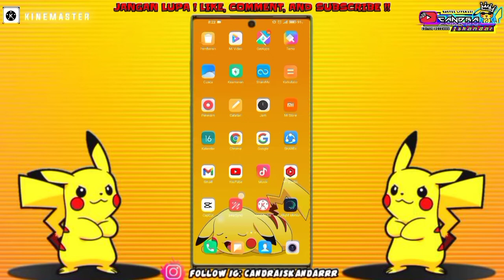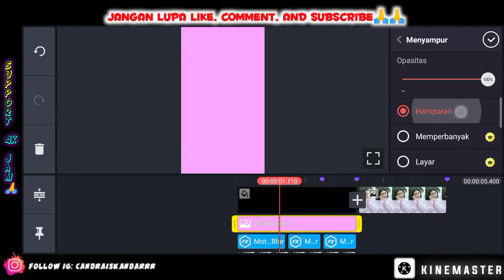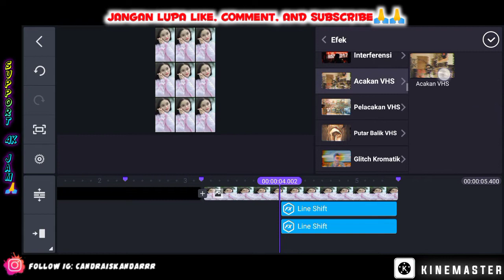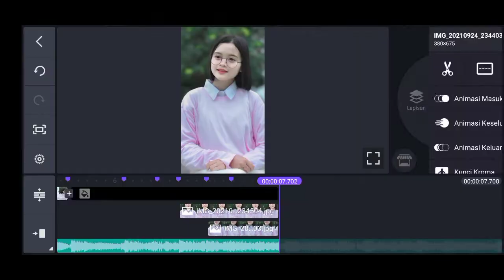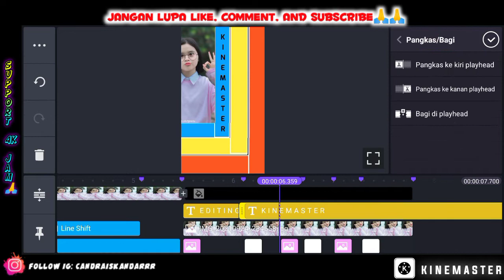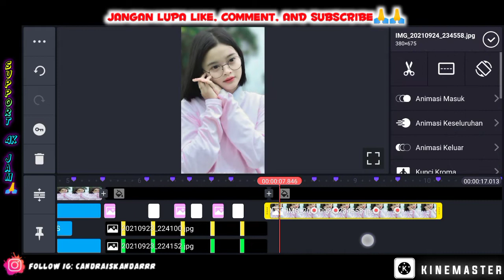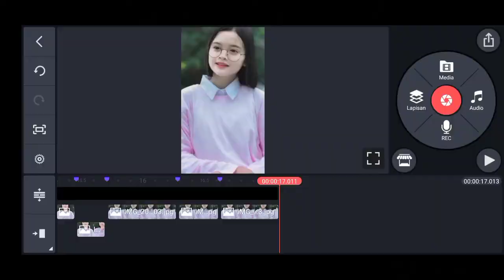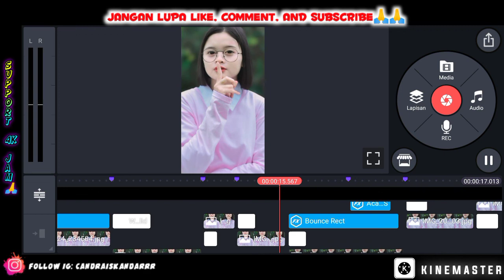Cara edit foto jedag jedug kinemaster keren🔥 efek bingkai foto || Dj the night x melody tehiba viral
Cara membuat video jedag jedug dikinemaster keren🔥 efek bingkai foto || Dj the night x melody tehiba

Assalamualaikum wr.wb,  bertemu lagi dengan channel ini, disini saya akan memberikan tutorial cara membuat video jedag jedug kinemaster, cara membuat video quotes literasi story wa di aplikasi kinemaster mudah dan simpel cocok buat pemula. Di video kali ini sangat sederhana dan mudah untuk dipelajari, lagu viral.

🔰✔APLIKASI YANG DIGUNAKAN :
🔰 KINEMASTER 🔰
🔰 KINEMASTER YANG SAYA GUNAKAN 🔰
➡ KINEMASTER PRO 5.0